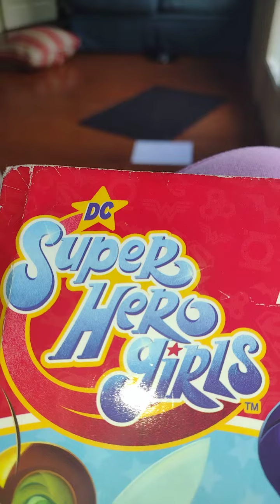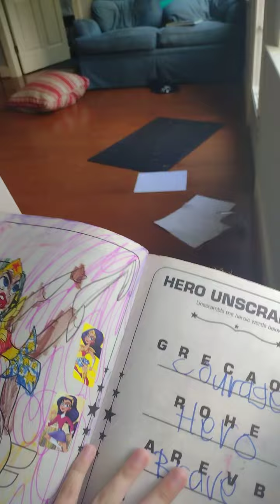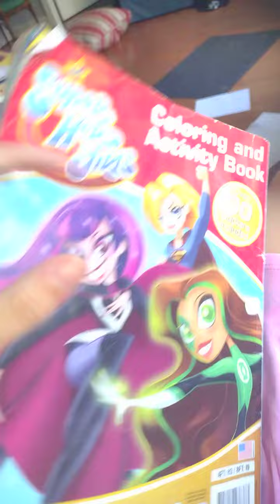super hero girls power up voulme 1